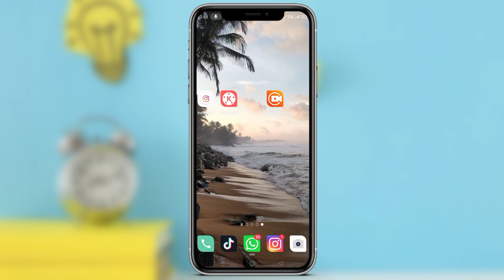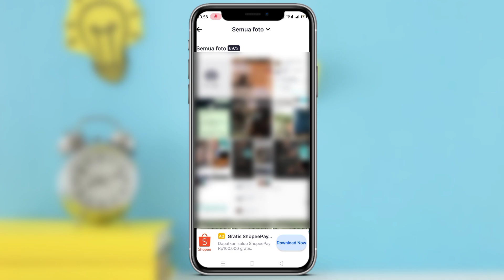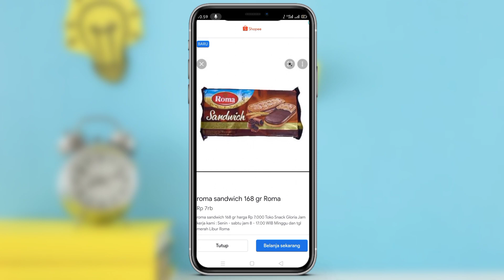Cara Menghilangkan Objek Mengganggu di Foto | Tutorial Cara Menghilangkan Orang dalam foto Pakai HP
Cara Menghilangkan Objek Menggangu di Foto | Tutorial Cara Menghilangkan Orang dalam foto Pakai HP

Video ini berisi tutorial cara menghilangkan objek menggangu di foto atau tutorial cara menghilangkan orang dalam foto pakai hp, atau cara menghilangkan orang yang ada di foto hanya pakai HP.

Cara menghilangkan objek menggangu di foto atau orang dalam foto kita hanya memerlukan satu aplikasi, aplikasi untuk menghilangkan objek di foto tersebut bernama "SnapEdit", aplikasi ini gratis bisa diunduh melalui Play Store maupun di google.